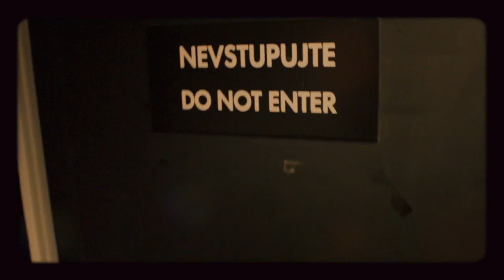Úvod - Show Jana Krause 26. 4. 2017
Hosté: Herečka Kristýna Frejová, taneční mistr Zdeněk Chlopčík a spisovatelka Viktorie Besó, autorka erotických románů.

👉 PODPOŘTE EMILA! 😉